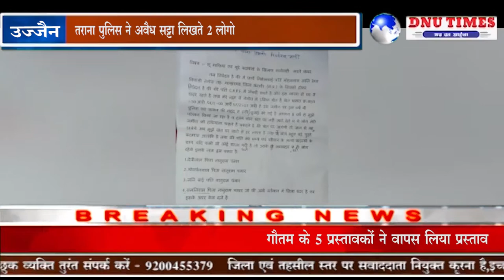उज्जैन - तराना पुलिस ने अवैध सट्टा लिखते 2 लोगो को पकड़ा मुख्य सरग़ना फरार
तराना पुलिस ने नवागत पुलिस अधीक्षक  सत्येंद्र कुमार शुक्ला द्वारा अवैध सट्टा जुआ के खिलाफ मुहिम चलाने के निर्देश दिए गए थे जिस पर तराना पुलिस द्वारा एसडीओपी राजाराम अवास्या के मार्गदर्शन में दिनांक 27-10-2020 को थाना प्रभारी संजय मंडलोई को मुखबिर से सूचना पर फारुख खान निवासी पाला मोहल्ला रामसिंह कॉलोनी तराना का सट्टा अंको का लिखकर रुपयों पैसों का हार जीत का दांव लगाकर लोगो से अपने घर के पीछे वाले कमरे में ले रहा था वही उक्त सूचना तस्दीक हेतु तत्काल टीम बनाकर उक्त मकान पर दबिश दी गई उक्त मकान में 2 व्यक्ति फारुख खान निवासी पाला मोहल्ला को पकड़ जिसके पास से एक रजिस्टर जिसमे सट्टा के अंक लिखे मीले तथा लिट् पेन कैलकुलेटर दो मोबाइल लावा कंपनी के तथा सट्टा रकम 20050 रुपए तथा 2 दूसरे का नाम पता पूछने पर अपना नाम कन्हैयालाल पिता गंगाराम निवासी तोबरीखेड़ा का बताया उसके पास से सट्टा पर्ची एवं अंक लिखी सट्टा रकम 2800 रुपए मिले जो जब्त कर पंचनामा जब्ती बनाया गया तथा आरोपियों को गिरफ्तार कर गिरफ्तारी पंचनामा बनाया गया वहीँ फारुख से पूछताछ करने पर फारुख ने बताया की सद्दाम पिता पप्पू निवासी किला कॉलोनी तराना को कमीशन पर सट्टा लिख कर देता हूं सद्दाम मुझे कमीशन देता है वहीँ  थाना प्रभारी द्वारा तीनो आरोपी के खिलाफ अपराध क्रमांक 556/ 2020 धारा 3/4 सट्टा एक्ट एवं धारा 109 में अपराध पंजीबद्ध किया गया

इनकी रही सरहानीय भूमिका:-

उनी बाबुलाल चौधरी,सउनि त्रिभुवन कुशवाह,आर. रामेश्वर पटेल,आर.आदिराम केवट,आर.मांगीलाल मीणा,आर.संतोष,महिला आर. निधि धिगान उक्त कार्यवाही में सरहानीय भूमिका रही